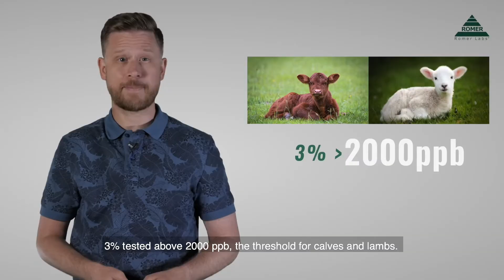Mycotoxin Minute 85 – Deoxynivalenol in Feed in Central Europe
Josh runs the numbers for deoxynivalenol in Europe in this week’s Mycotoxin Minute.